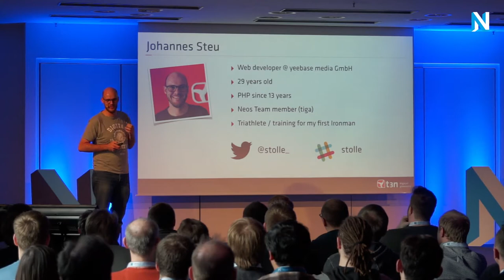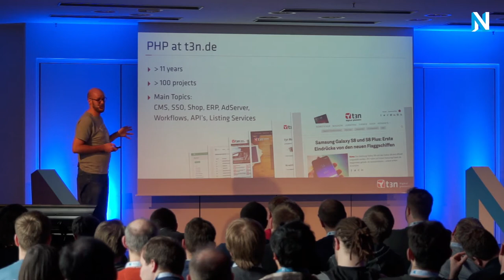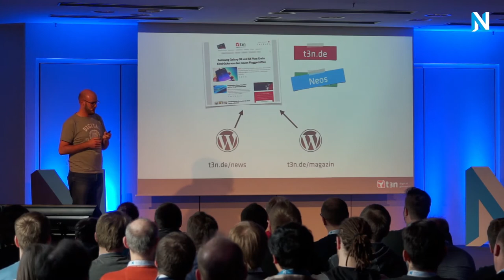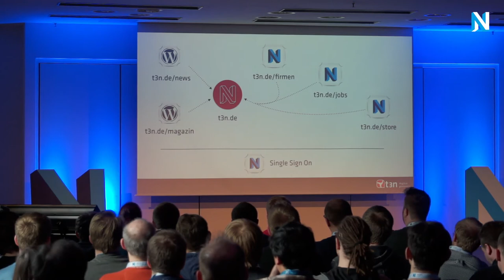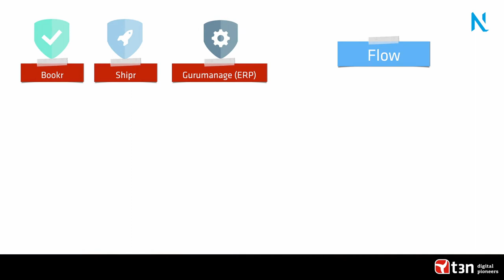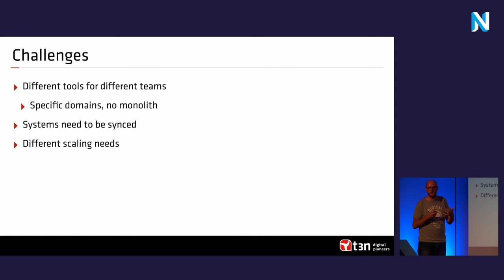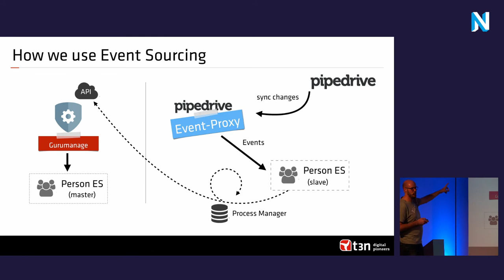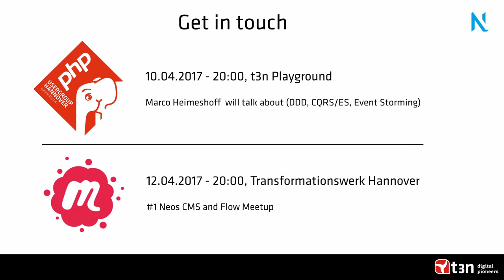Showcase: Neos and Flow with Event Sourcing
Neos and Flow with Event Sourcing
by Johannes Steu